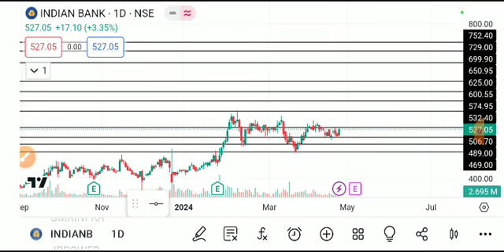INDIAN BANK SHARE LATEST NEWS TODAY,INDIAM BANK SHARE ANALYSIS,INDIAN BANK SHARE TARGET